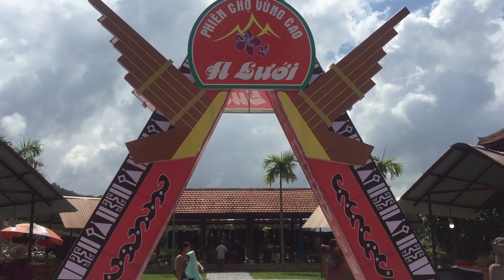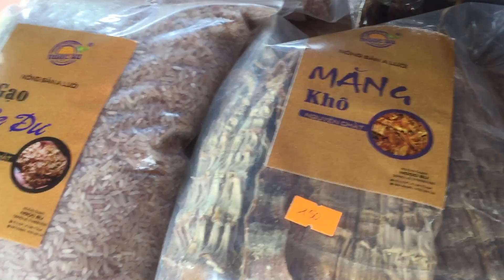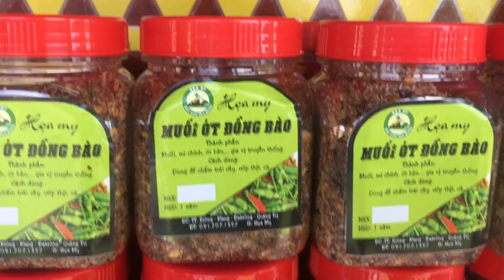Tham quan phiên chợ vùng cao huyện A Lưới đợt III năm 2019